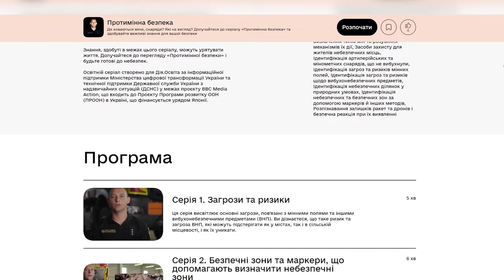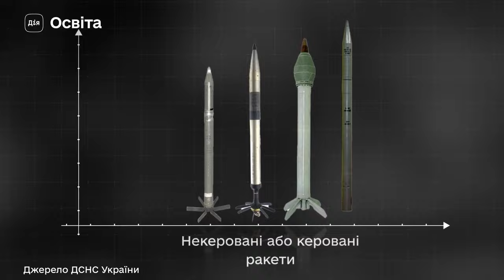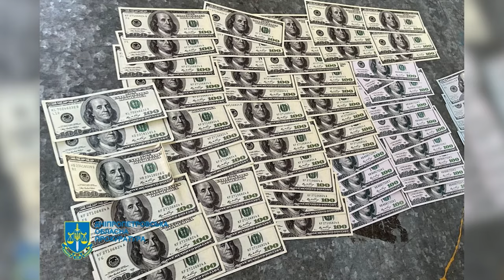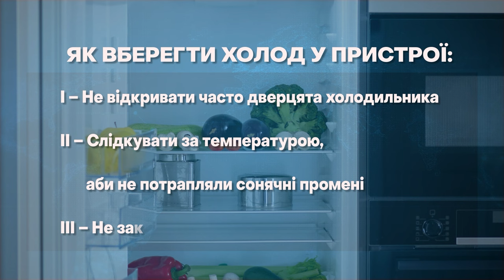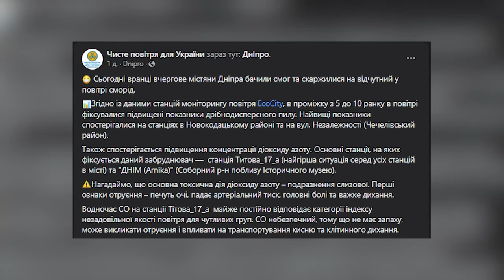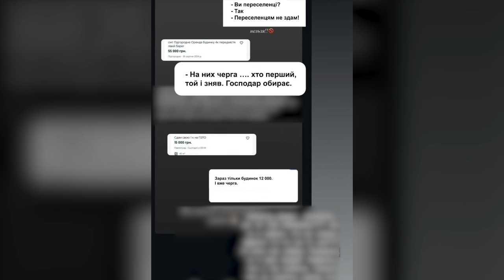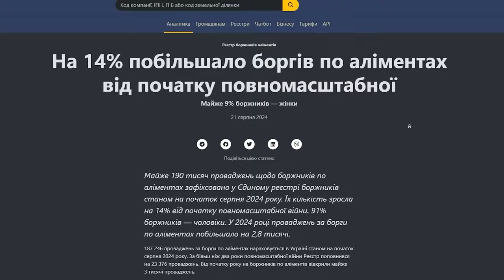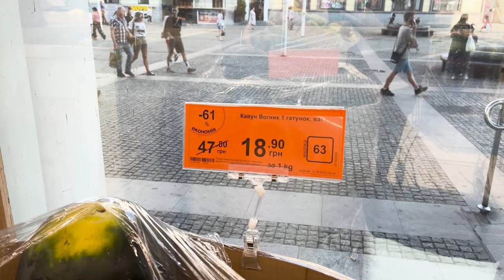Новини OPEN NEWS 18:15. 21 серпня 2024 року. Викиди в повітря! Попит на квартири! Кілер для коханця!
ОПИС: 18:15. В ефірі OPEN NEWS. Середа, 21 серпня 2024 рік. Актуальні новини Дніпра та області від команди «Відкритого».

00:00 - Початок випуску
00:58 - Над Дніпропетровщиною збили ворожий безпілотник
01:11 - Дніпряни передали 128 бригаді ТРО вантажівку
02:20 - У Дія. Освіта з'явився серіал про мінну безпеку
03:19 - На Дніпропетровщині викрили 6 ворожих інформаторів
04:12 - На Дніпропетровщині повідомили про підозру  вимагачу
04:35 - У Кривому Розі правоохоронці затримали жінок, які допомагали чоловікам незаконно перетинати кордон
05:20 - Як уберегти холодильник під час постійних відключень світла?
08:38 - Уряд схвалив програму комплексного забезпечення питною територій, які постраждали від війни
09:11 - У Дніпрі станції моніторингу зафіксували підвищену забрудненість повітря
11:55 - Міський центр соціальної допоміг евакуюватися 6 людям в Естонію
13:10 - У Дніпрі стає все важче орендувати житло
16:28 - Дніпропетровська область у лідерах щодо заборгованості по аліментам
16:55 - Скільки кавуни коштують на ринках і у супермаркетах Дніпра?
20:23 - Кінець випуску